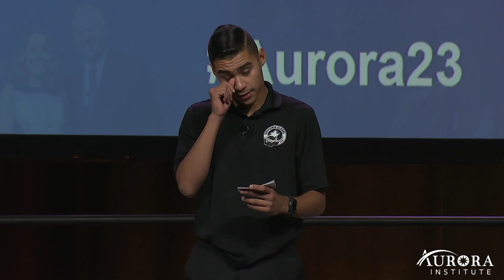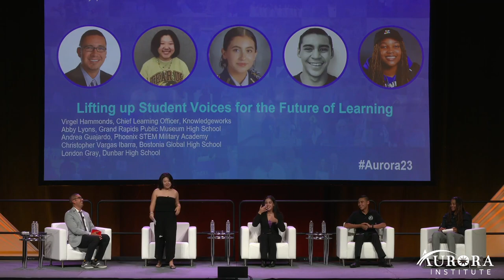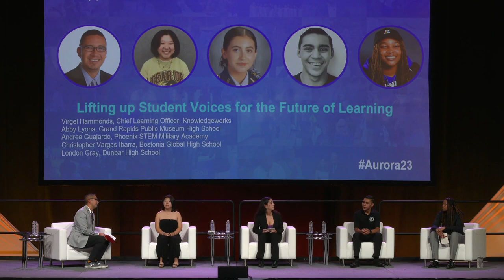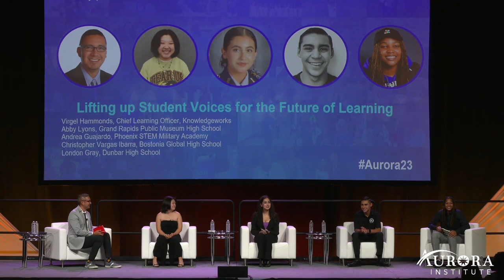Lifting up Student Voices for the Future of Learning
Too often in education, we talk about students without actually hearing directly from them. In this keynote panel, we sit down with young people from across the nation who have experienced learner-centered environments first hand. What insights from their experiences might we take with us as we work together to build a more future-focused education system?

Panelists:
Facilitator: Virgel Hammonds, Chief Learning Officer, Knowledgeworks
Abby Lyons, Grand Rapids Public Museum High School
Andrea Guajardo, Phoenix STEM Military Academy
Christopher Vargas Ibarra, Bostonia Global High School